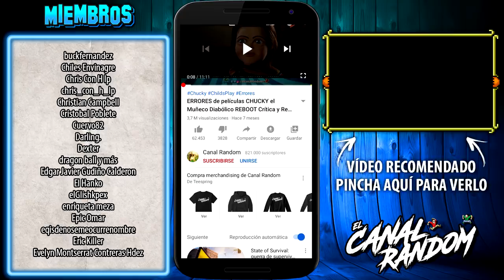ERRORES de Películas MORTAL KOMBAT 2021 | CANAL RANDOM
Hola amigos del Canal Random, junto a los miembros del canal hemos decidido hablar de la película MORTAL KOMBAT de 2021. Así que no os perdáis este divertido vídeo, donde te cuento, te resumo, te explico Mortal Kombat en 10 minutos más o menos por si no la viste.